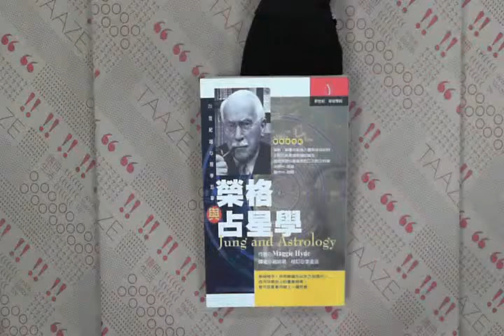TAAZE｜榮格與占星學 二手書書況 9570411406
TAAZE｜讀冊生活網路書店「榮格與占星學」，找二手書請至